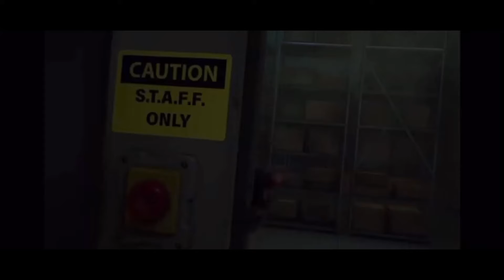THE NEW FNAF SECURITY BREACH TRAILER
I am so happy about this game it is going to be amazing